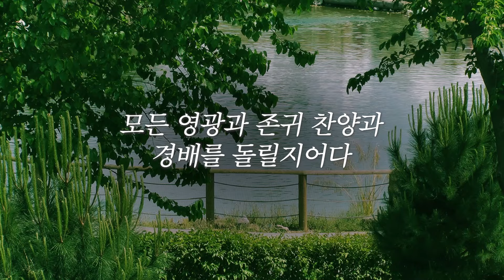[온누리워십] 나의 기도하는 것보다